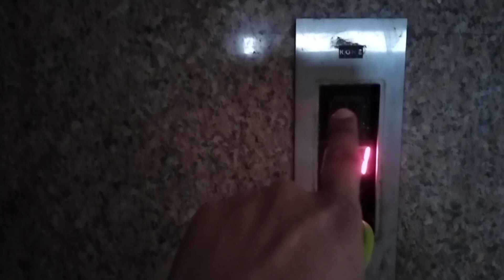RWA जब अपना काम ना करें